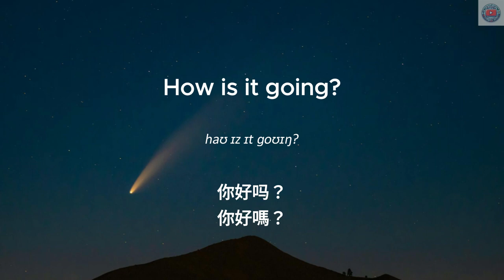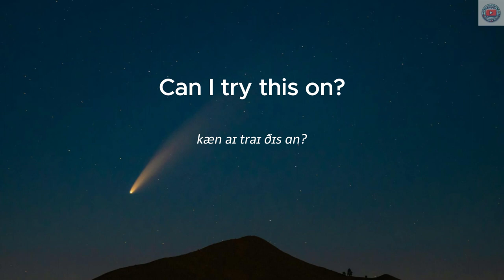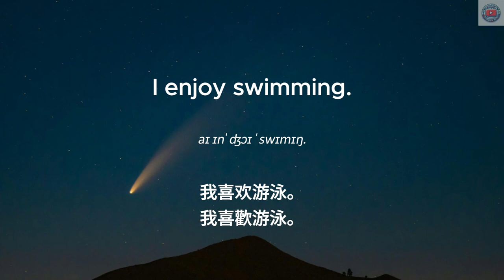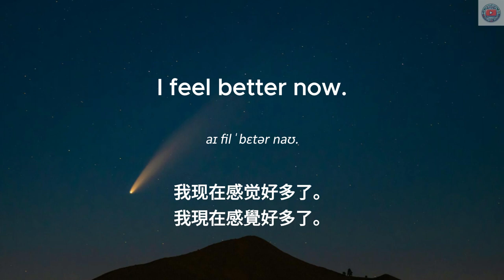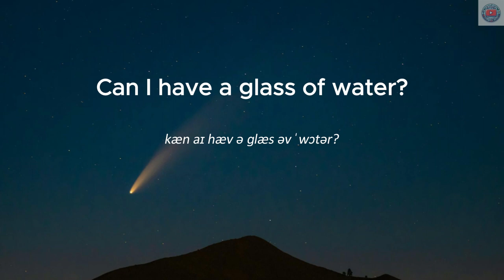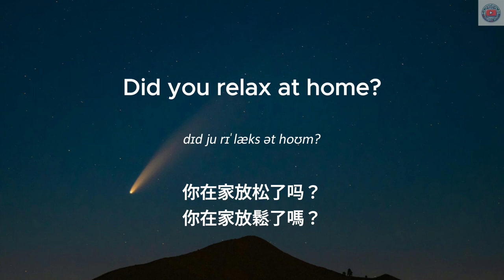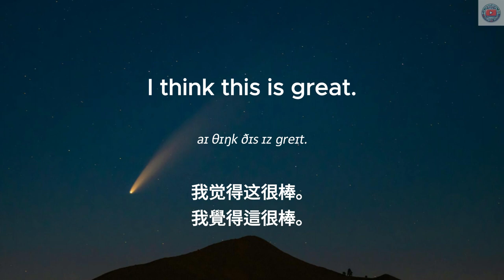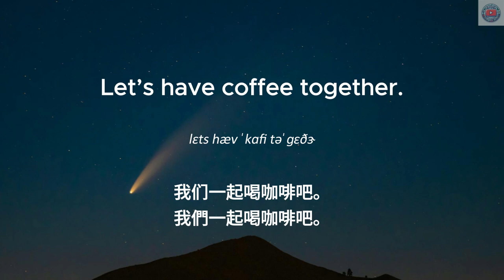▶ Listening Practice | 日常生活基础英文短句 | 马上开口 | 一学就会 | 中文配音 | 听力训练 | Daily Routines | Learn English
学习方法：
1. 首先在没有字幕的情况下听一遍英文
2. 第二遍听英文，显示英文字幕
3. 第三遍听中文，加上中文字幕
4. 第四遍听英文，显示中英字幕和重点

📚 What You’ll Learn:
How to say common daily activities in English
Useful sentences for talking about your routine
Tips for improving your English speaking skills

Topics：
问候
自我介绍
询问
告别
问路
问时间
点餐
购物
请求帮助
谈论天气
表达感谢
指路